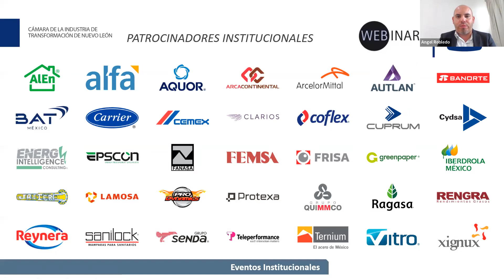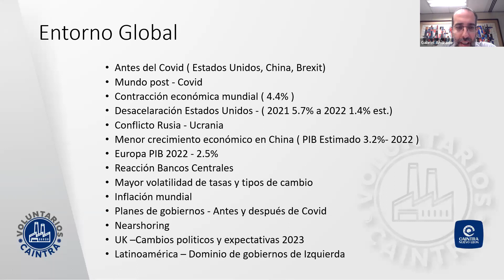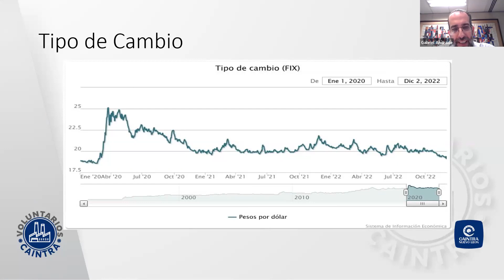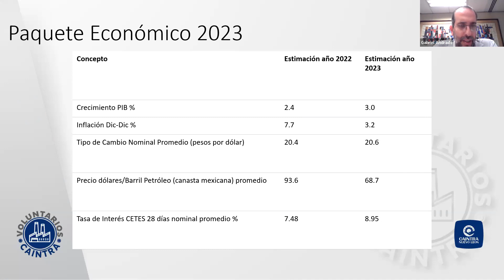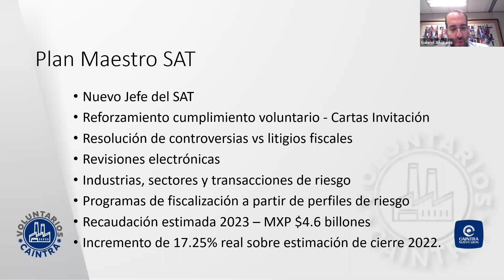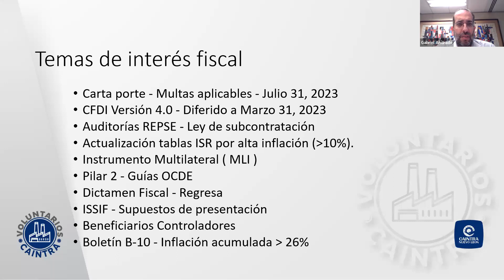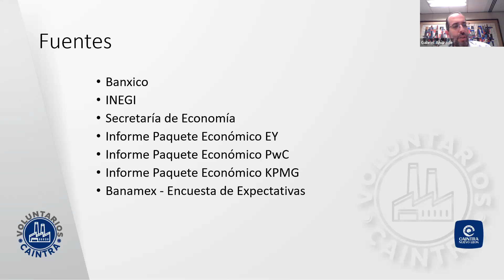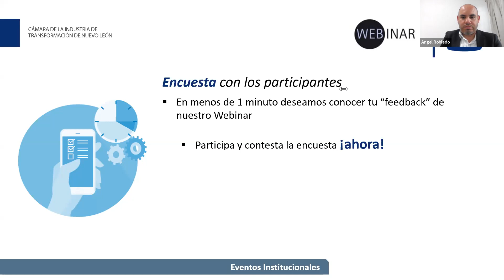WEBINAR CAINTRA: “Perspectivas Económicas 2023”